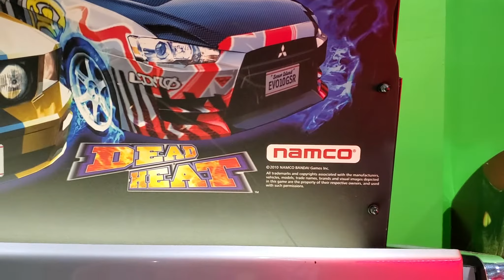CODYS REVIEW - Dead Heat Arcade Game Car Racing Game